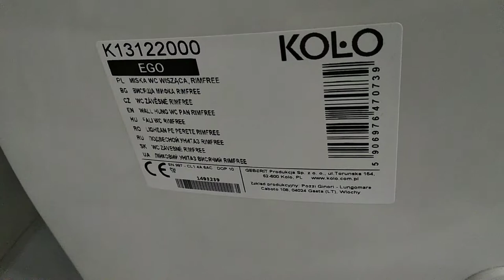Kolo Ego K13122000 rimfree wall hung toilette K10112000 toilet seat Коло Его подвесной унитаз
Kolo Ego K13122000 rimfree wall hung toilette K10112000 toilet seat